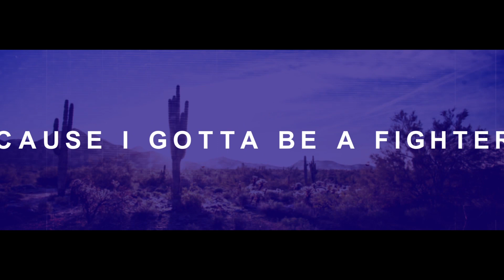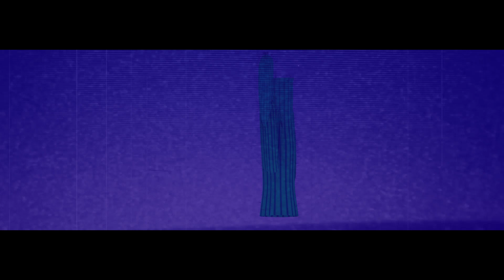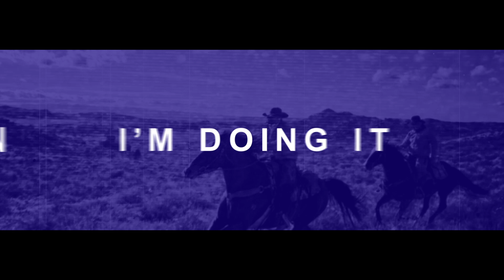MAKJ & Max Styler "Knock Me Down (ft. Elayna Boynton)" [Lyric Video]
Brilliantly juxtaposing melodic soundscapes with metallic trap synths, MAKJ and Max Styler team up to unleash the future bass heater "Knock Me Down" featuring the powerful vocals of Elayna Boynton.

For Dim Mak, community comes first. Since the label's inception in 1996, Dim Mak has thrived on a commitment to preserving a boundless, forward-thinking music community. Dim Mak is a lifestyle brand encompassing records, events and apparel. All the while, tapping into the vast community of artists that influence modern music culture to bring them altogether to stages worldwide.